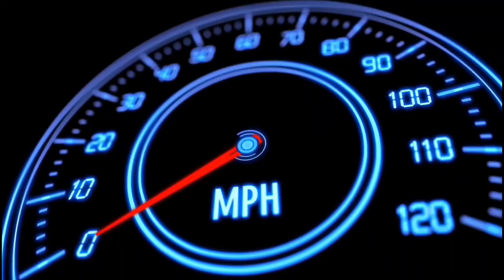Hidimba Devi Temple Manali I Manali Mall Road I Moon Sharma YT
This is my Vlog ! Hope you guys enjoyed it :)